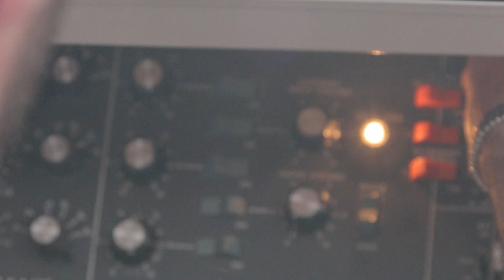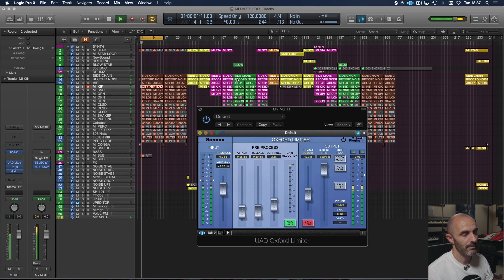In The Studio w/ Martin Ikin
Today, Martin Ikin is sitting at the #1 Beatport Top Ten chart.  DJ’ing since 1990 and Producing music since 1991, Martin Ikin previously known as DJ Mayhem, Indigo, Soul Purpose, Migrant and loads more, has spent his life releasing records on many labels including, Defected, Nervous, OFF, Get Physical, Exploited, Zrecords, 3Beat, MOS, SwingCity, Hed Kandi, Soulfuric, Sony, Island, Atlantic...and the list goes on.

He's a trained studio engineer and jazz pianist and has been focusing on his own production for the past several years, which has proven to be paying off in a major way with many hugely successful tracks,

We're so excited to announce a NEW in-studio masterclass with Martin as he takes you inside his private studio and personally walks you through and entire production workflow giving you insight into his decades of studio experience and craftsmanship.  This is a BIG one!